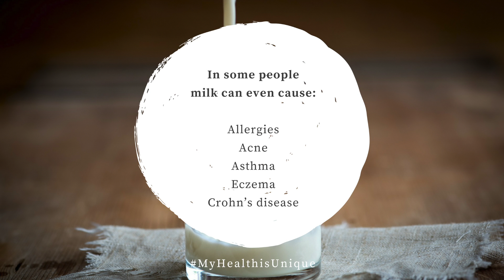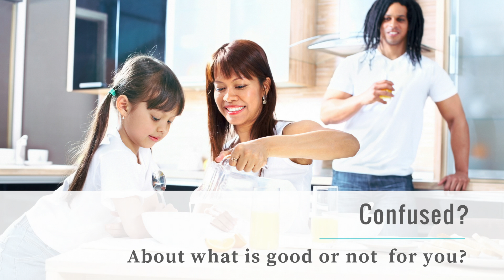Is milk good for you?